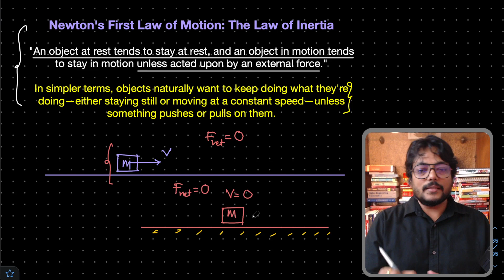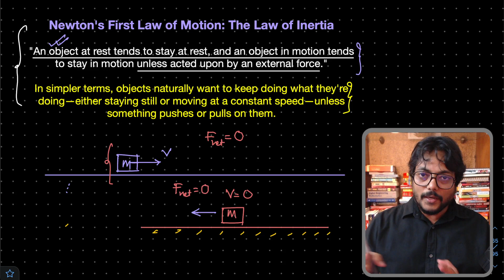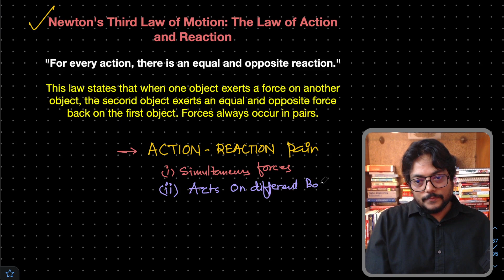Newton's Laws of Motion: In-Depth Explanation and Detail | Free Course | JEE and NEET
In this comprehensive video, Pankaj Singh provides a detailed exploration of Newton's Laws of Motion. Join us as we delve into each law, breaking down the concepts, applications, and real-world examples. This video is an invaluable resource for JEE and NEET aspirants, offering a thorough understanding of Newton's Laws, and the best part—it's completely free!

Newton's Laws of Motion form the foundation of classical mechanics and play a significant role in JEE and NEET exams. Pankaj Singh's expertise shines through as he dives deep into each law, providing clear explanations, intuitive illustrations, and practical demonstrations.

In this video, Pankaj Singh takes you on a journey through Newton's Laws, exploring the Law of Inertia, the Law of Acceleration, and the Law of Action and Reaction. By understanding the fundamental principles behind these laws, you will be equipped with the knowledge to solve complex physics problems and analyze the motion of objects with confidence.

As a part of our regular course, this video serves as a crucial component in your JEE and NEET preparation. By mastering Newton's Laws of Motion, you will enhance your problem-solving skills, improve your conceptual clarity, and excel in your exams.

Don't miss the opportunity to learn from Pankaj Singh's in-depth explanations. Click play now and immerse yourself in this enlightening video, mastering the intricacies of Newton's Laws of Motion. Let's embark on this educational journey together!